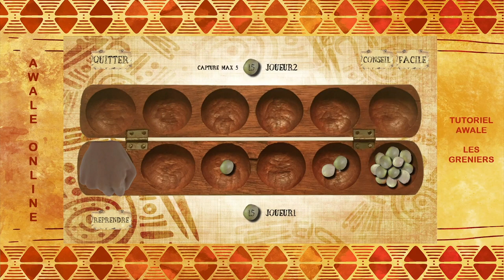Les bases du jeu d'Awale : LES GRENIERS - 1/3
Tutoriel de progression au jeu d'Awale.

La Maîtrise des Greniers